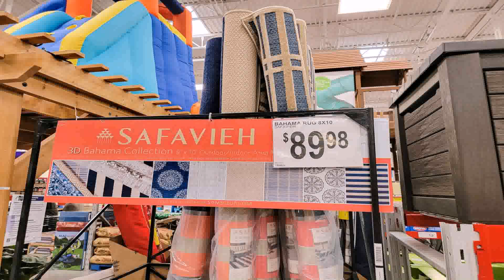Outdoor Patio Rugs 8x10 Under 100